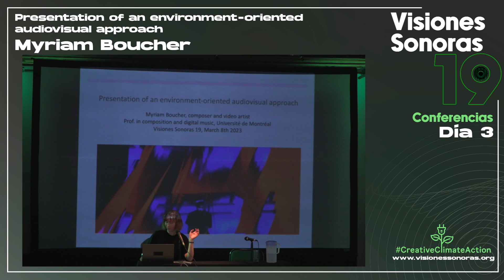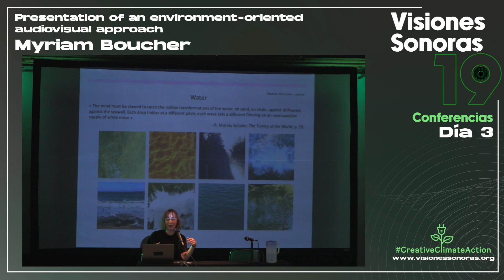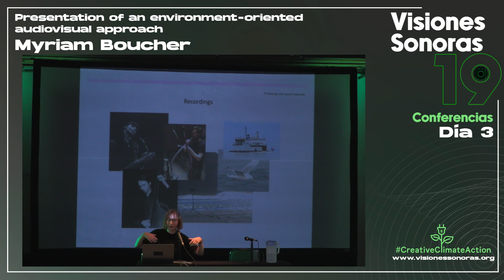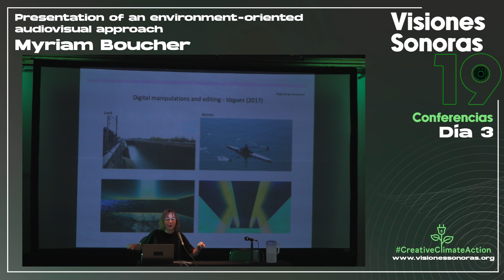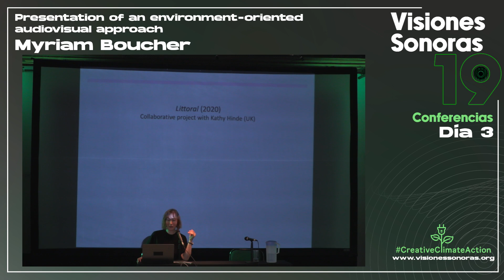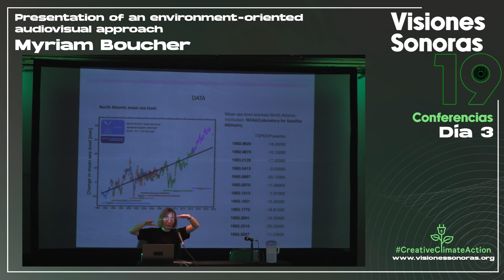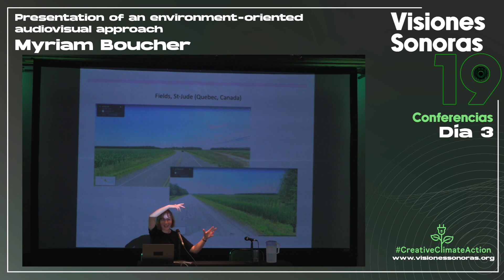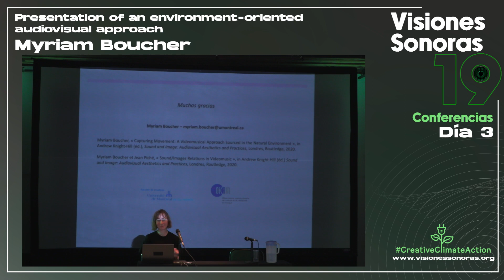Myriam Boucher (Canadá) - Presentation of an environment-oriented audiovisual approach